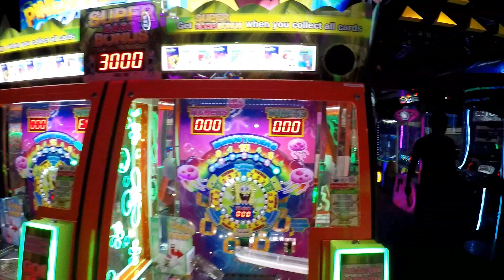Carnival Victory Part 3 - Key West | Carnival Arcade | Ship Party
Vlog. Our stop in Key West! We visited the southernmost for a great photo op. Snacked on samples at Kermit's Key Lime Shop, Ride a trolley and walked Duval street. Be prepared to walk, bike or rent golf carts because of how small the island is.

We got back on the ship and went crazy in the arcade with the kids!! Later that night, we turned up at the deck party.